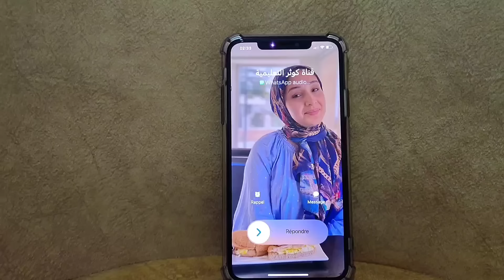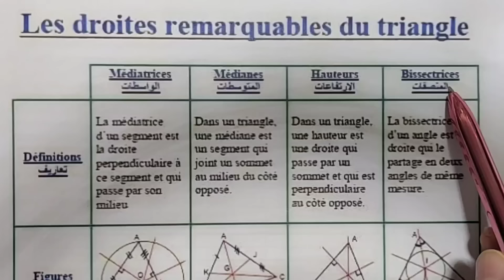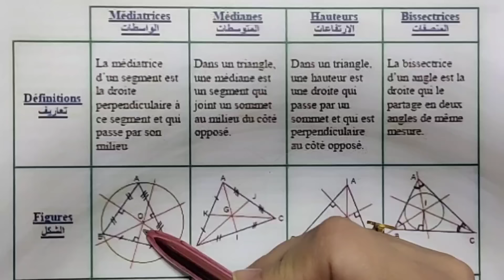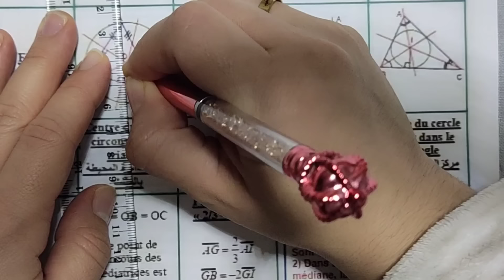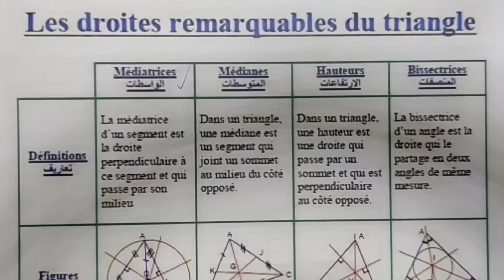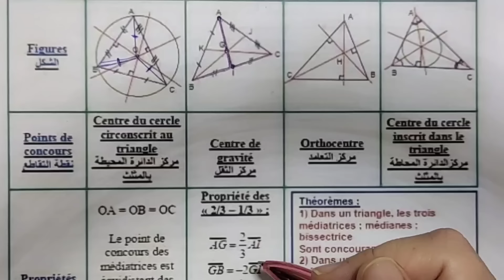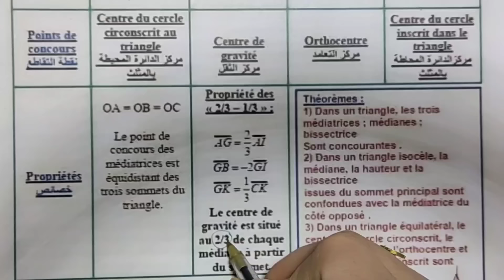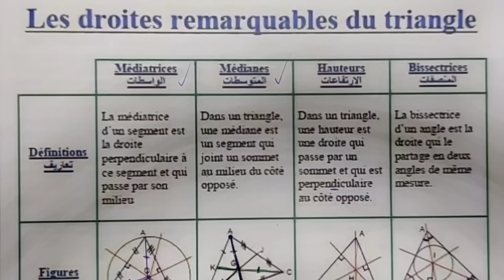les droites remarquables du triangle المستقيمات الهامة في المثلث